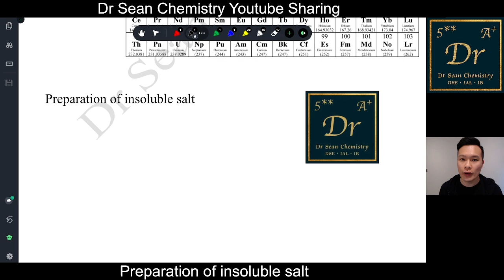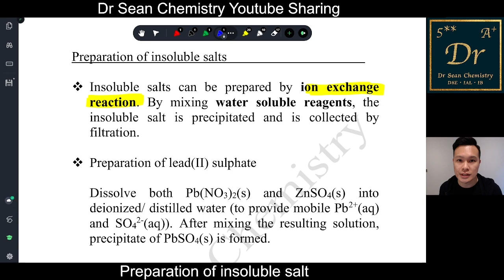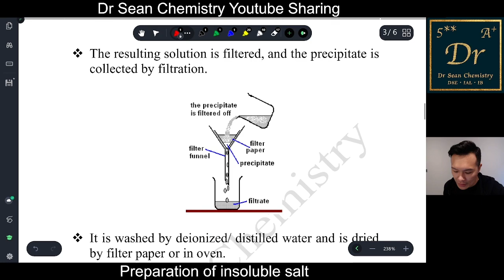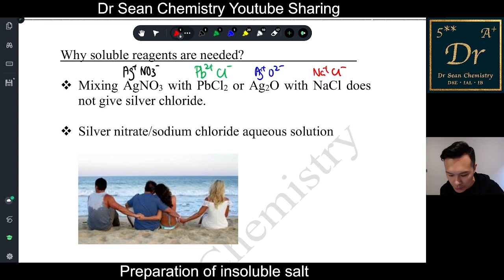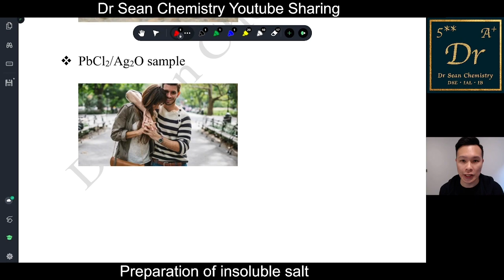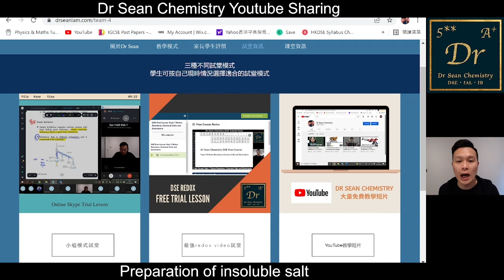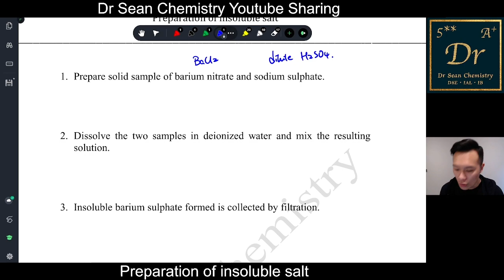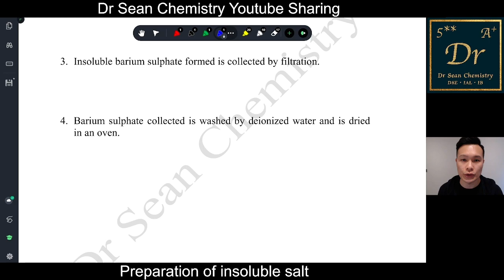[Dr Sean速解] | 8分鐘教你用愛情關係整出insoluble salt | DSE Chemistry | Dr Sean Chemistry